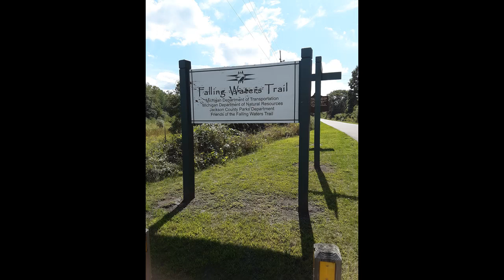Exploring the Falling Waters Bike Trail in Jackson, Michigan and fishing Lime Lake! (pictures)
Welcome to the OUTDOOR KING Youtube channel! Sponsors are welcomed and appreciated.